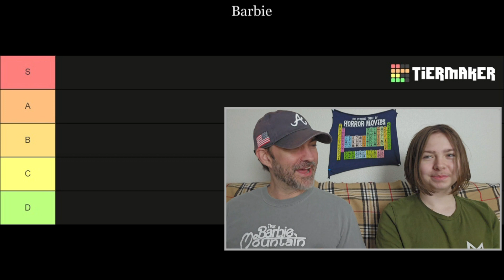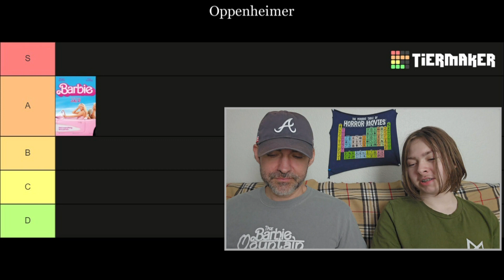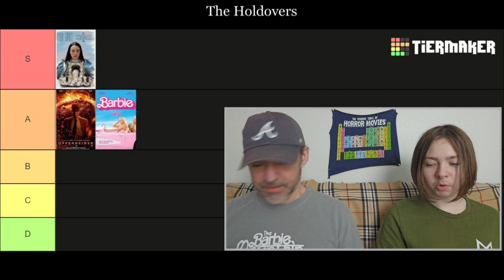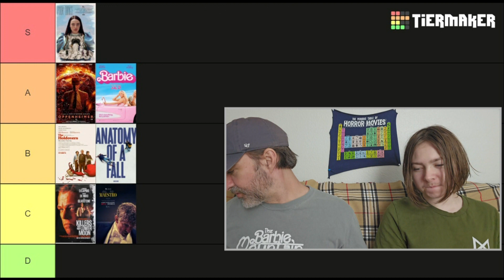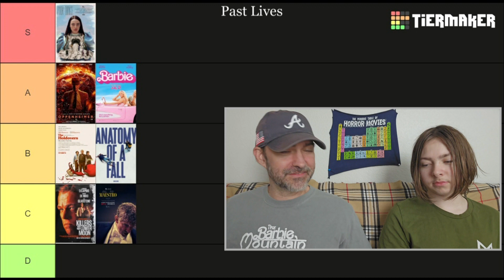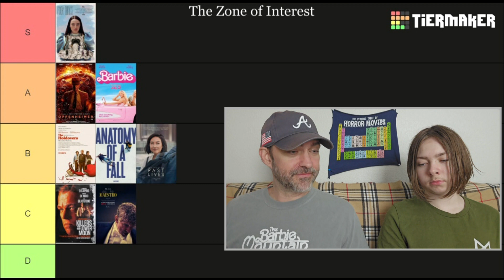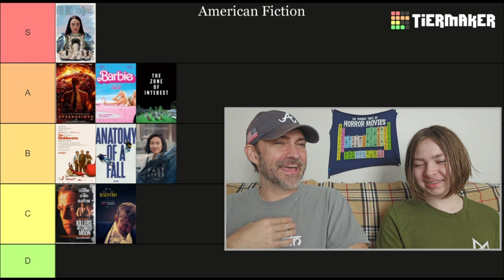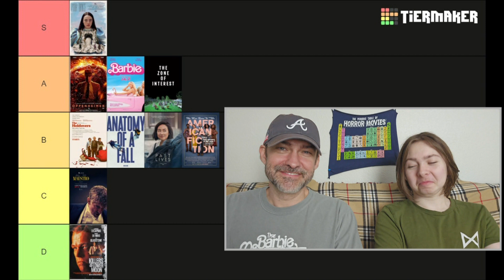All 10 BEST PICTURE 2024 ACADEMY AWARDS Movies Seen Tier List - 96th Oscars - The Best Films Ranked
Ranking the 10 Best Picture nominees for the 96th Academy Awards. For more tier lists coming and hundreds of Let's Play video games, please check out my son's channel

The 10 nominees are:
American Fiction
Anatomy of a Fall (Anatomie d'une chute)
Barbie
The Holdovers
Killers of the Flower Moon
Maestro
Oppenheimer
Past Lives
Poor Things